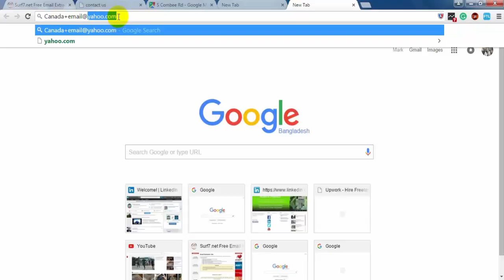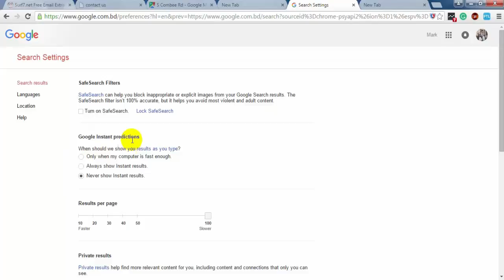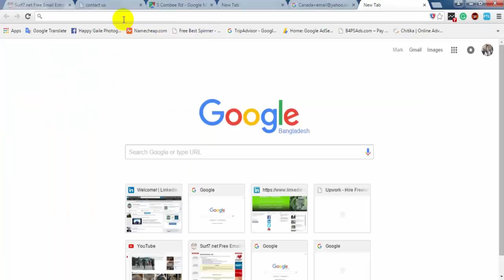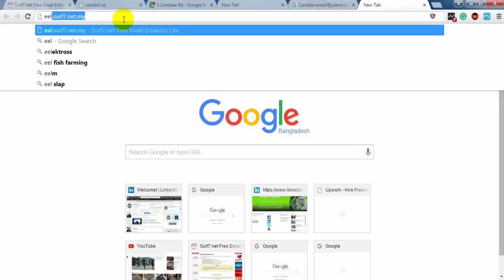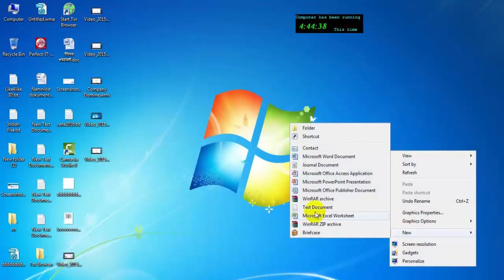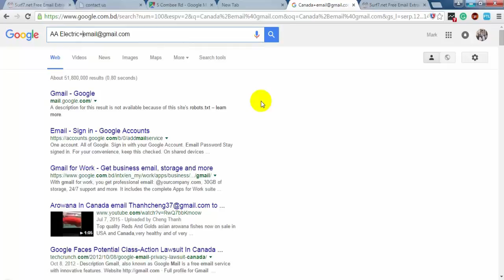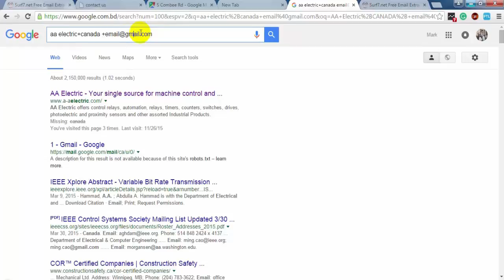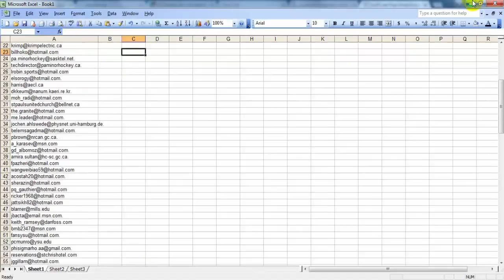how to find Email using google full complete tutorial [Right Way]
Hi guys,
It's a legal way, I mean this tutorial is the best for email research using google. Please just follow our instruction and solved your problem.
Thanks

Tagline :-

how to find Email using google, full complete tutorial-2015, [Right Way],  how to collect email address, good tricks for email finding, Lead Generation, Internet research, New video 2015, Email Find Tutorial, Original way for email finding,

"how to find Email using google"
 "full complete tutorial-2015"
"good tricks for email finding"
 "Lead Generation"
"Internet research"
 "New video 2015"
 "Email Find Tutorial"
 "Original way for email finding"